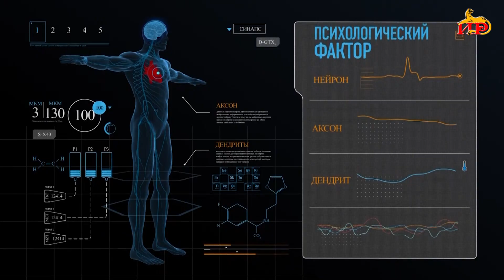«Психологический фактор».Как родить здорового ребенка?Авторская программа Ирины Битиевой. 27.04.2024